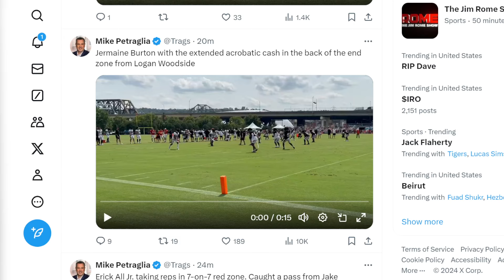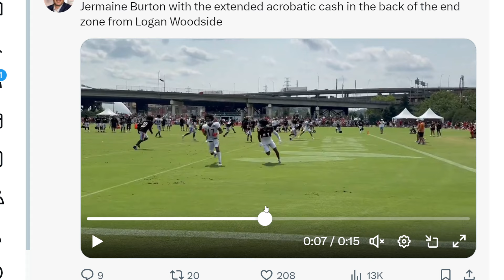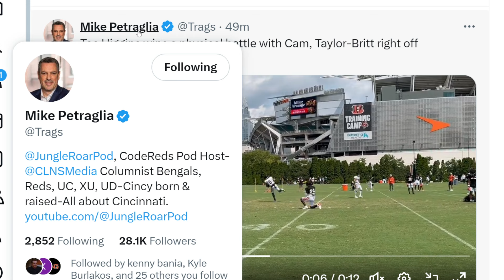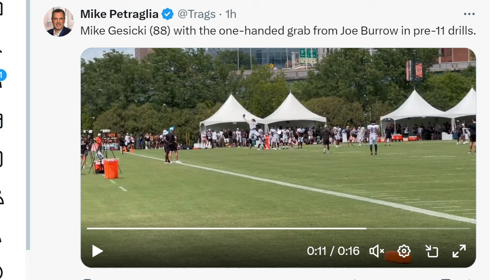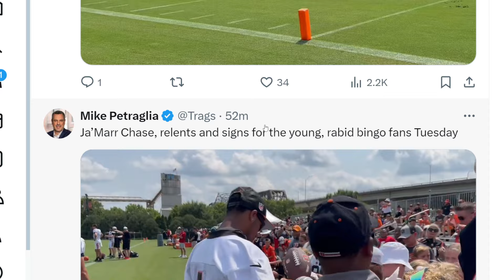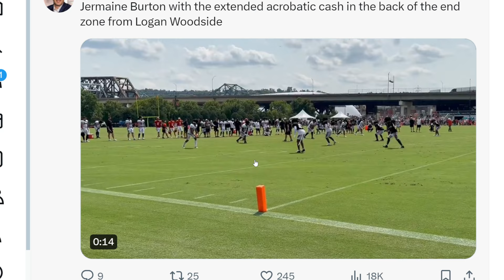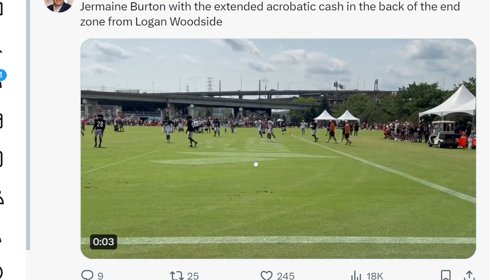BENGALS FAN REACTS TO JERMAINE BURTON MAKING AN INSANE CATCH IN THE ENDZONE!| TEE HIGGINS IS INSANE!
Members of the channel:
Hellhound